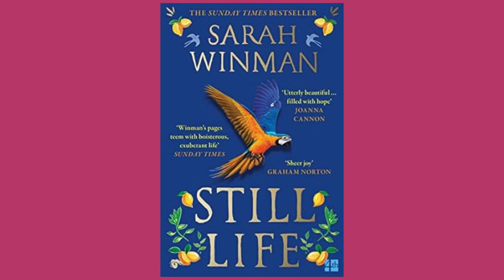Book of the week: Still Life by Sarah Winman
Novelist Christine Cohen Park shares her Book of the Week: Still Life by Sarah Winman.